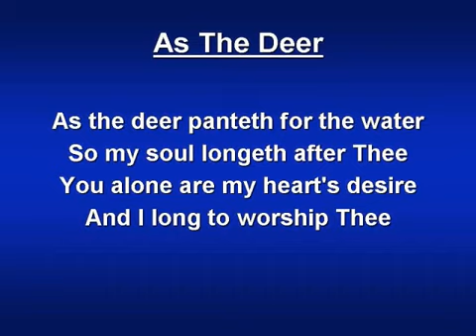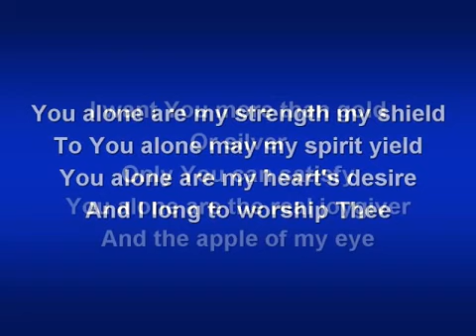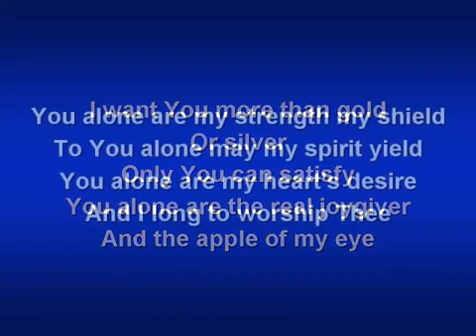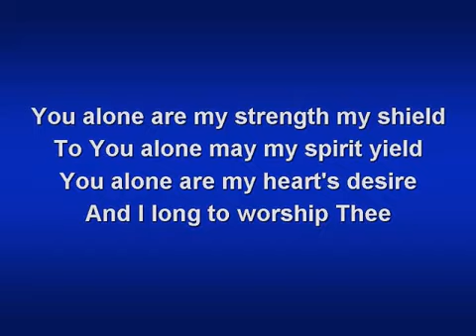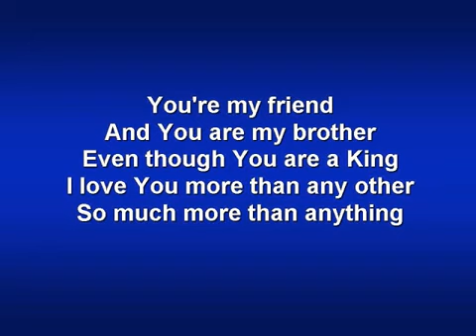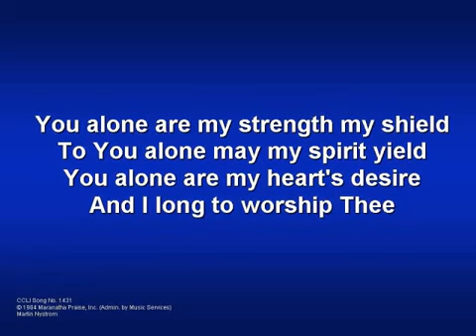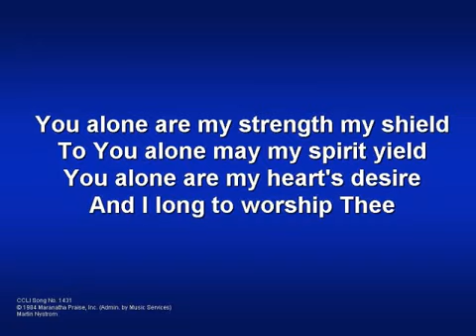As the Deer worship video w lyrics